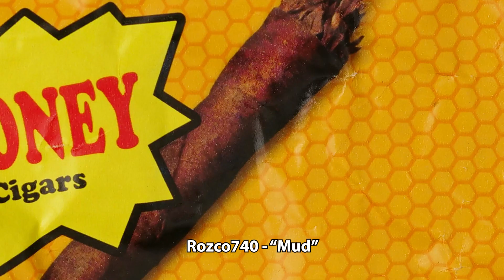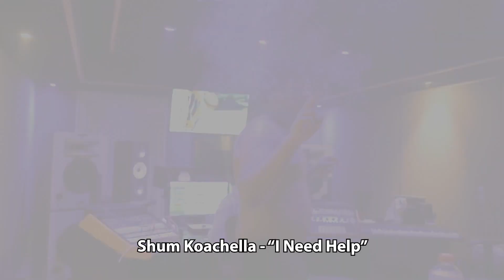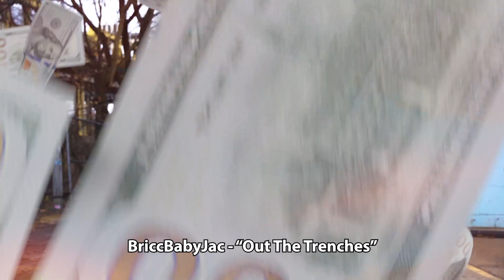The Urban Anatomy 2023 Directors Cut (Full Version)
This is the first official "Urban Anatomy" recap. This is the first New Year under The Urban Anatomy branding rather than "Gio Made It" ... many people have been asking me, why?

The answer is simple, I believe my media production is much bigger than myself. The name Urban Anatomy is simply describing what I'm doing in media. Going to these different cities and filming other people and artists art. I'm directing and dissecting the artist in these various cities and places I'm traveling to.

Thank you to everyone who made this possible, not only the artists who are booking me but thank you to the viewers and other videographers/editors that helped me put any of these projects together.

Shoutout to the artists below for making 2023 special
Rozco740
BloodyBoyMelo
TooTrenchy
$HAKE
WavyMaine
VOE DASH
Duddahz
Dez B
Marcobean
BossBaby
SoIcyNoHeart
223Bloody
AJ2Timez
Von910
Shum Koachella
Eastro
Hardo
Baby Trap
Lean Woah
Big Baby Smash
Xl Rellz
Shanti
BriccBabyJac
Wula DDT